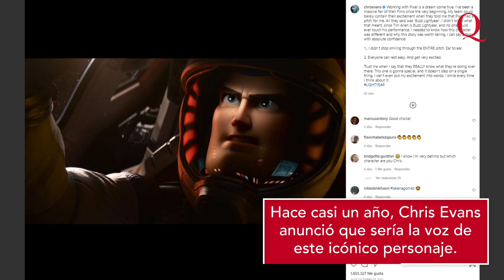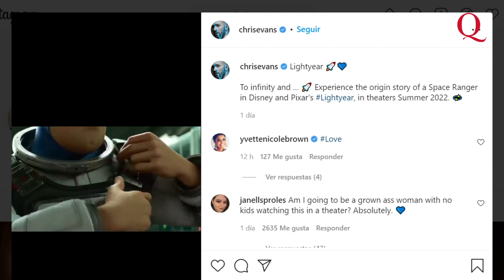¡CHRIS EVANS es el nuevo BUZZ LIGHTYEAR! 🚀 | Celebs and Trends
Un sueño hecho realidad para el actor Chris Evans ya que prestará su voz a un personaje muy especial e icónico de las películas animadas de Pixar: Buzz Lightyear.